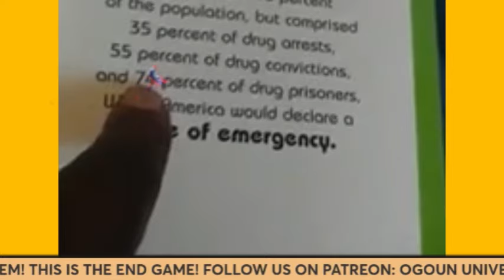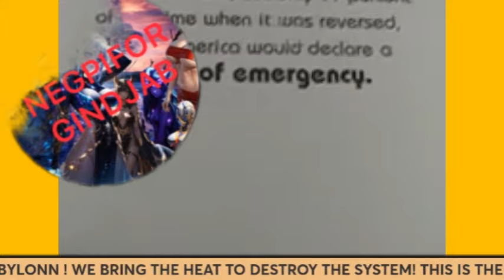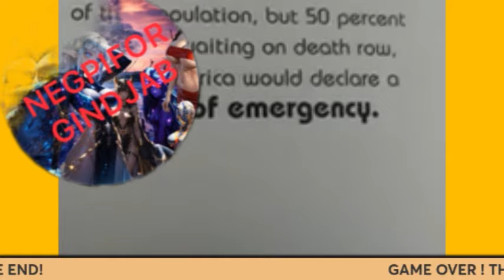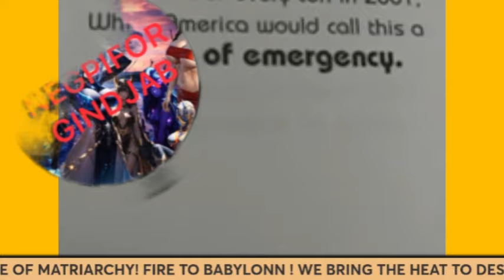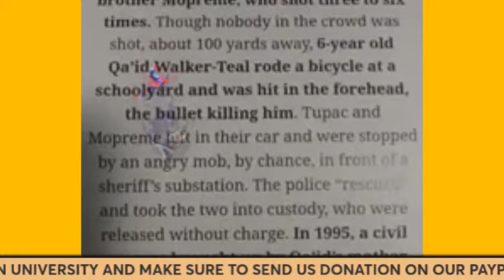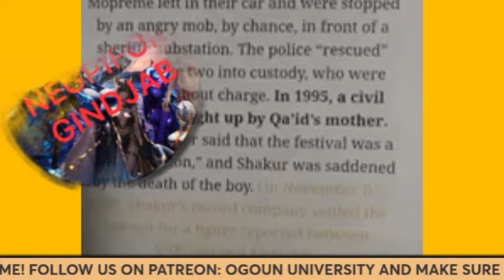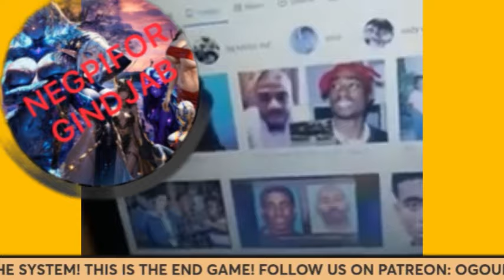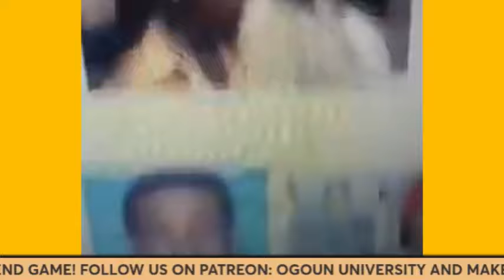Rod Hayes "EMERGENCY"